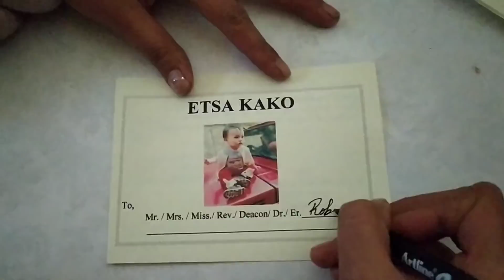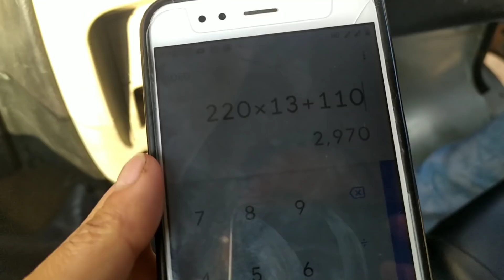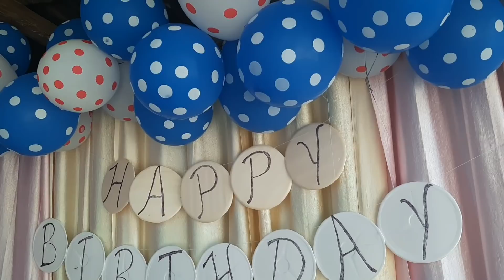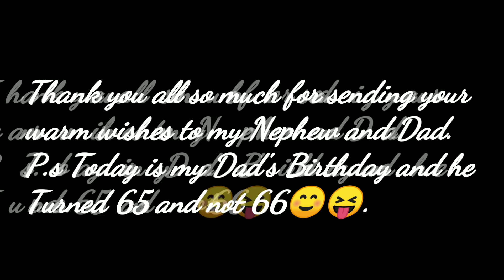Birthday Celebration on a budget|| Different types of Lotha Special cuisines|| Birthday DIY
In this video you'll see the whole clip (Behind the scenes) from start till end.
 In case you wanna know the parts I'll give you the hints since this video is long.
1. 00:54 - 6:33 ( Marketing with Dad)
2. 6: 40 - 8: 06( Pork Making)
3. 8: 06 - 9:07 ( Fish Fry)
4. 9:08 -12:04 ( Lotha Special Fish Curry)
5. 12:45 - 16. :08 ( DIY)
6. 16:08 starts Birthday celebration.